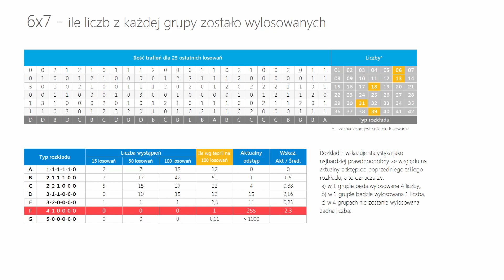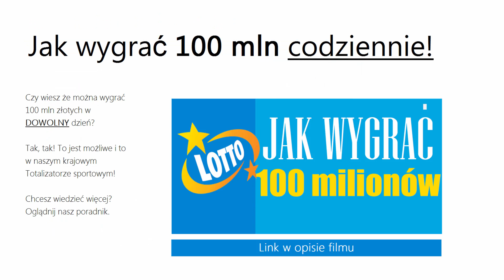Mini Lotto - statystyka oraz typowanie na DZISIAJ, 01 marca - CZWARTEK